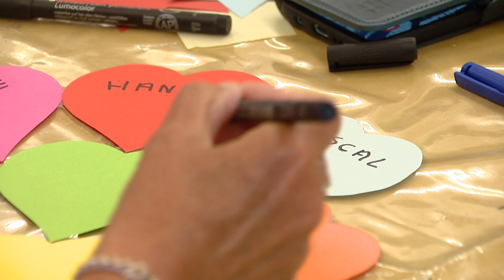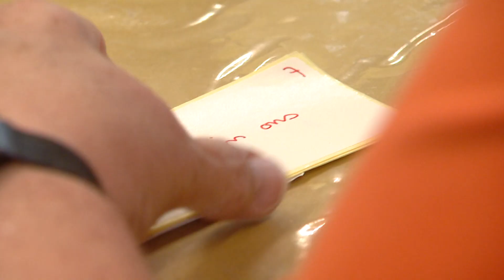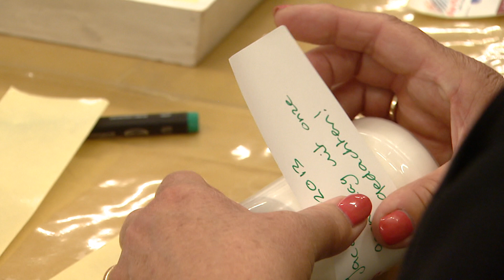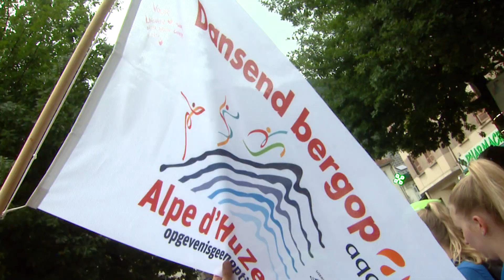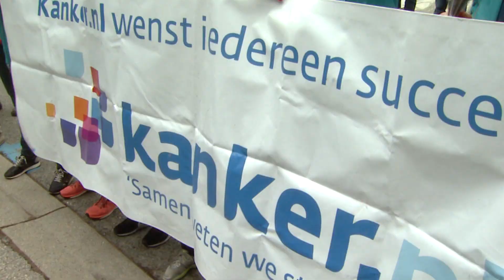Alpe d'HuZes Journaal 2022 - Aflevering 2 (woensdag)